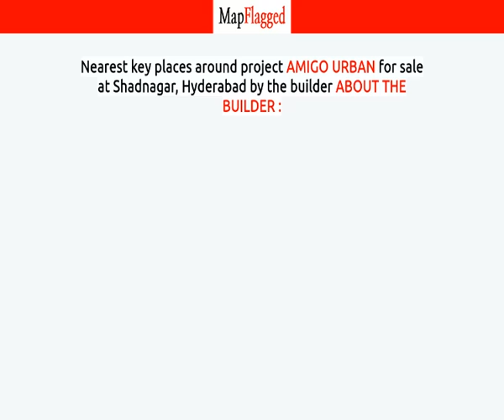Hyderabad | Amigo Urban by About The Builder : at Shadnagar | MapFlagged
📚 Video Chapters:
0:00 Project Introduction
0:10 Project Price
0:30 Project Name
0:35 Project Address
0:40 Project Description
0:50 Project Amenities
0:55 Project Builder Description
1:00 Project Key Places
1:05 Subscribe to MapFlagged!

📣 Following is the detail of Amigo Urban, a project by About The Builder ::

 Amigo Infra is a leading player in Hyderabad real estate industry. Everyone dreams to have their own home & they help many of them to make their dreams come true. They build each home painstakingly, with focus on Quality, Useful detailing & ensure Value for money. They desire to earn people's trust and confidence while they create whenever they launch their new product and services.

🏥 Nearest Hospitals to this Project:

✒️ Nearest Schools to this Project:

🍕 Nearest Restaurants to this Project:

🚃 Nearest Train Stations to this Project:

🏬 Nearest Shopping Malls to this Project:

🌼 Nearest Parks to this Project:

🎥 Nearest Movie Theaters to this Project:

☕ Nearest Cafes to this Project:

✈️ Nearest Airports to this Project:

🏢 Nearest Stores to this Project:

➕ Nearest Doctors to this Project: